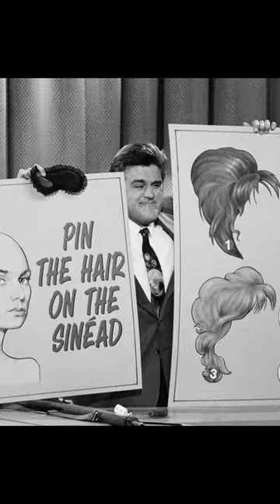The public backlash after Sinéad O'Connor tore up Pope photo during her performance on SNL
Scenes from Nothing Compares (2022)